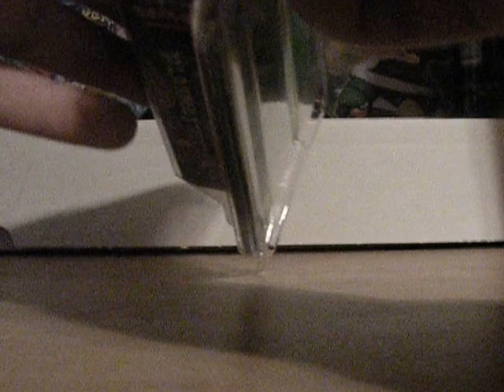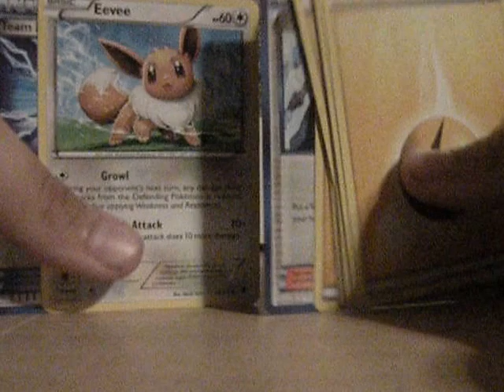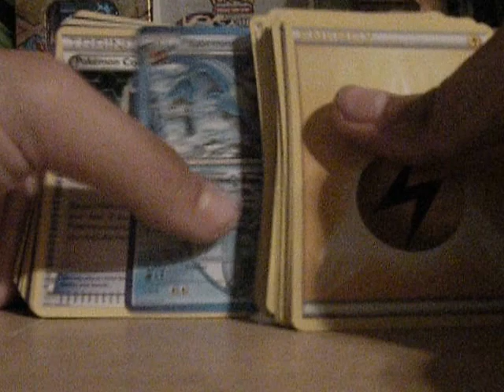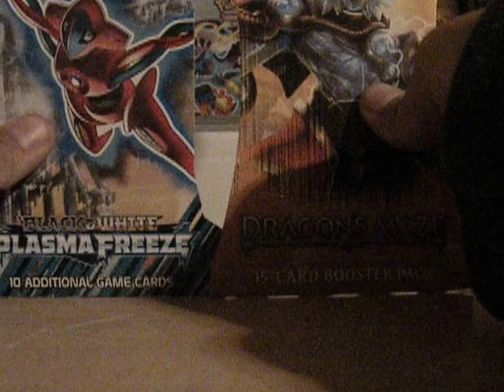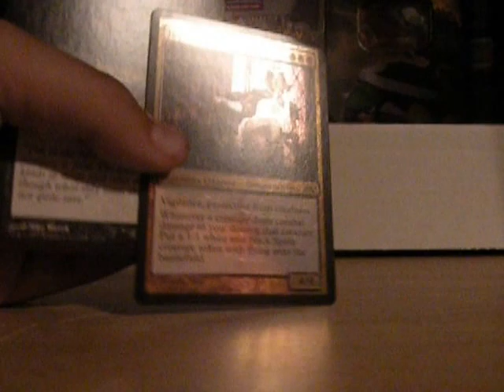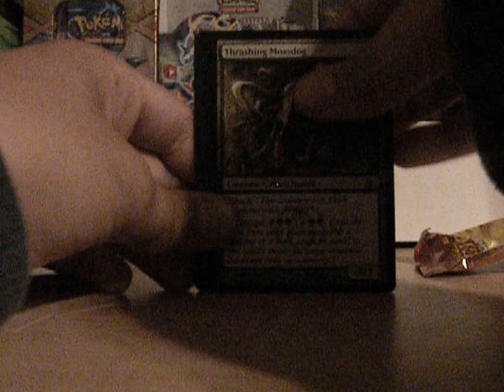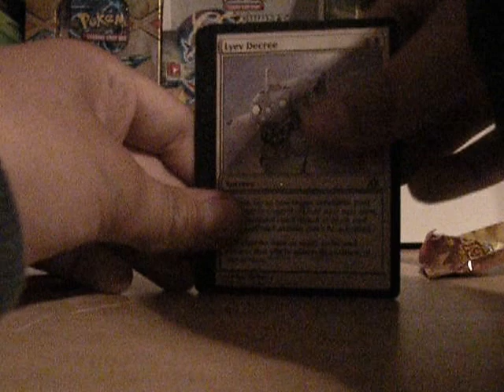Pokemon Frost Ray Theme Deck Opening and Magic?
I am opening Pokemon Frost Ray theme deck and some MTG cards.